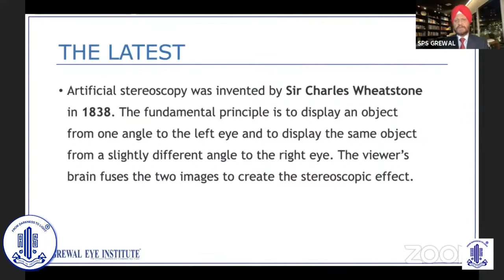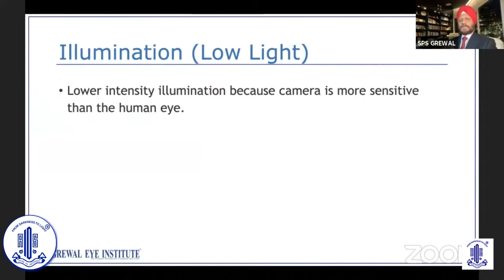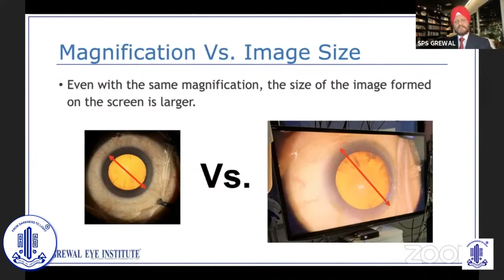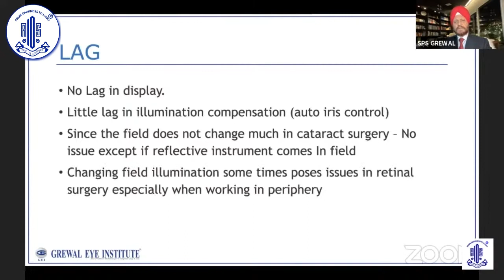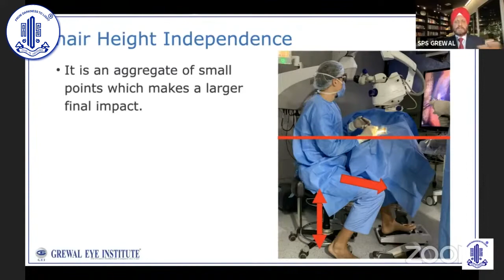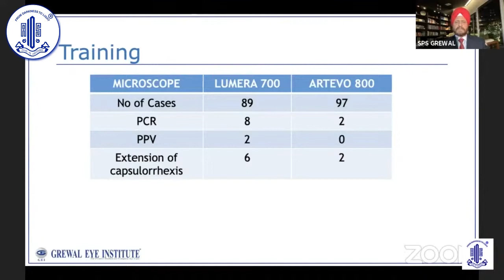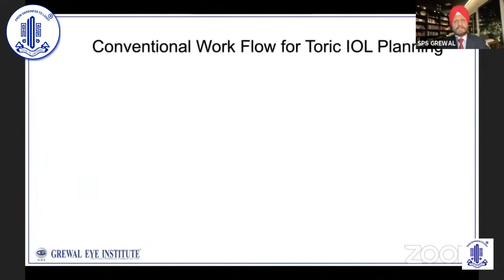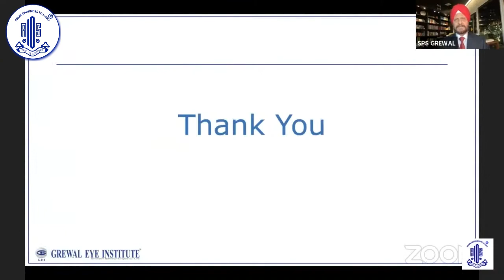Digital 3D Technology and Ophthalmic Microscope - Dr S P S Grewal